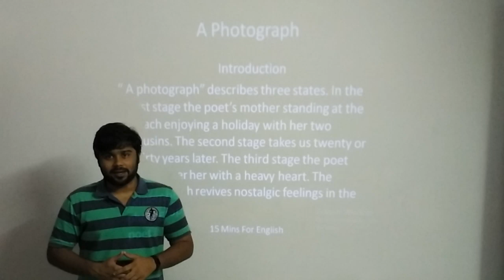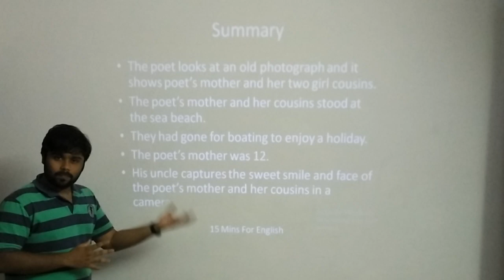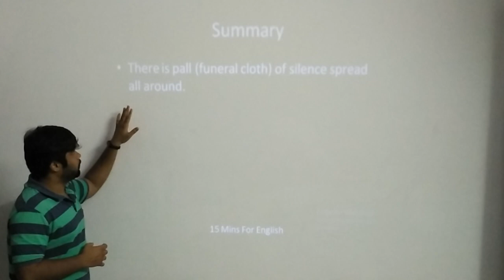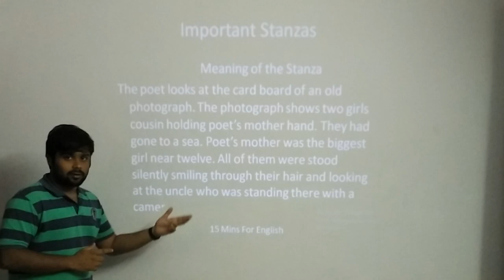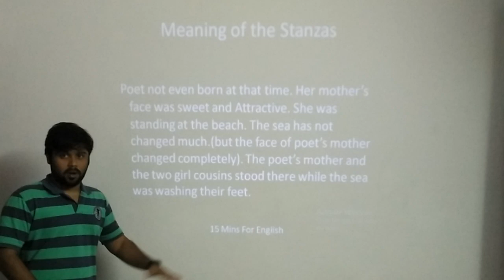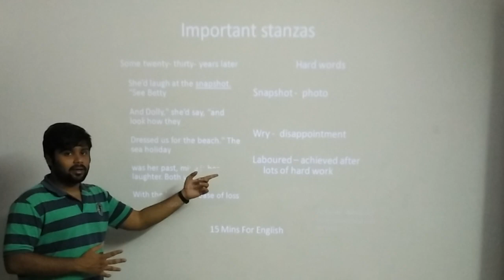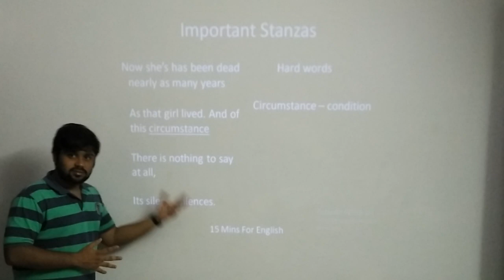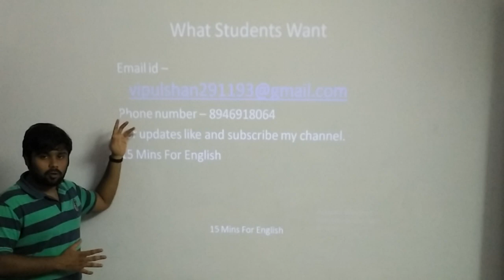a photograph class 11 in hindi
class 11 english hornbill a photograph summary  in hindi
class 11 english poem a photograph summary in hindi
class 11 english chapter  a photograph summary in hindi
a photograph class 11 mcq questions

This video contains cbse class 11 poem a photograph in Hindi and English. You can learn introduction of the poem a photograph, characters in the poem a photograph, complete summary of the poem a photograph, important stanzas of the poem a photograph, hard words of the stanzas, important questions of the poem a photograph, character sketches in the poem in Hindi and English.

 DETAILS FOR NOTES BOOKS (CLASS 12 LITERATURE AND WRITING SECTION)

you can also find notes of the poem.